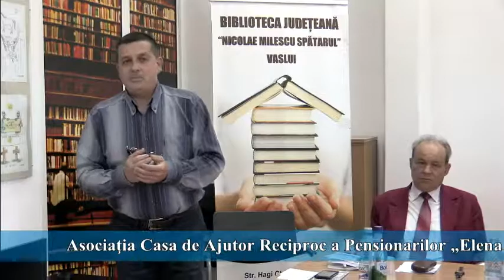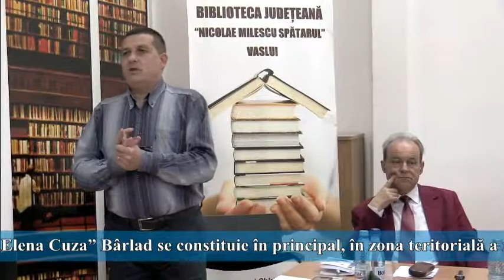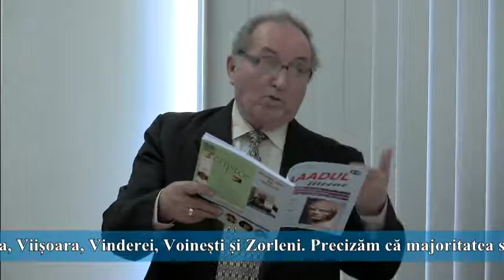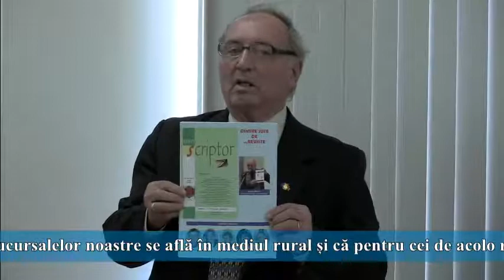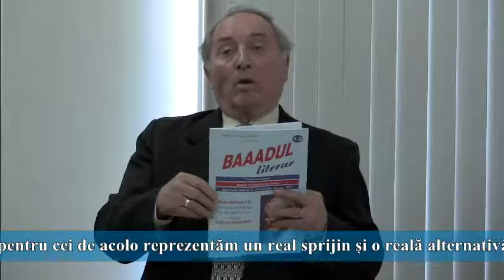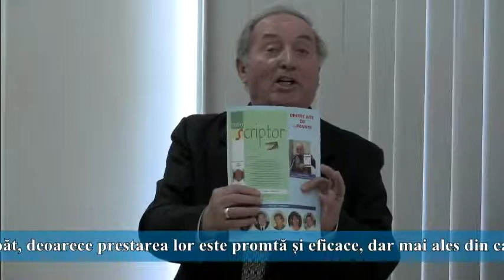2017.05.19 - Lansare revistă Baadul Literar, ediţie nouă, numerele 1,2